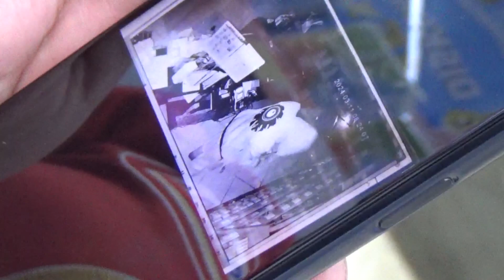Kawanan Pencuri Bobol Minimarket di Kota Curup